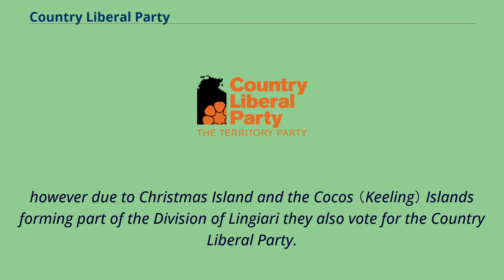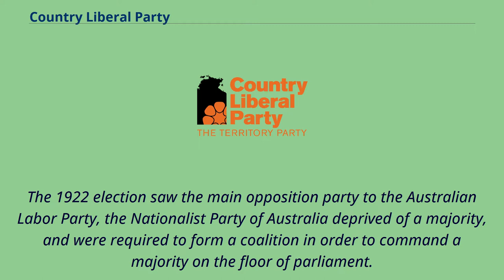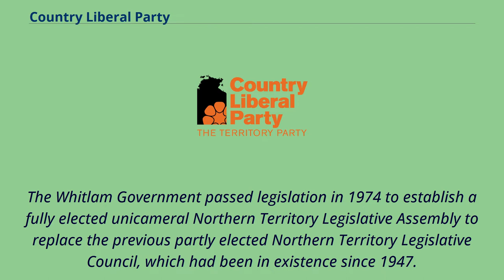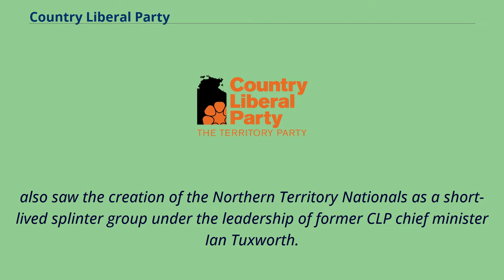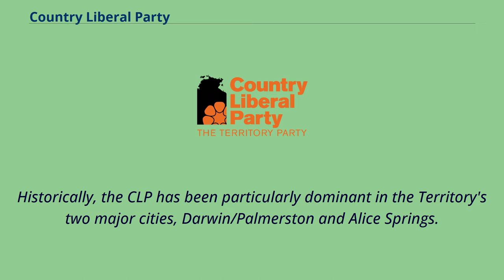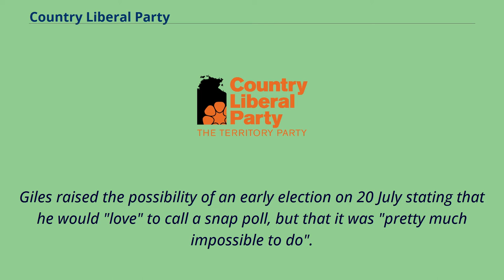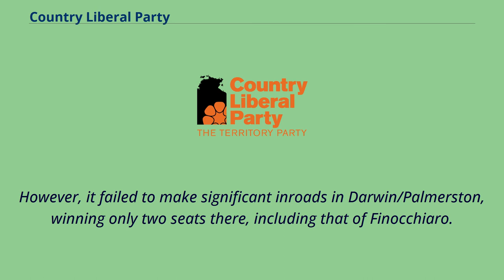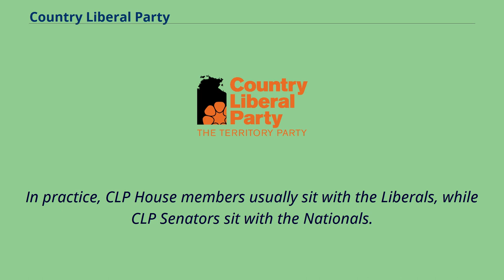Country Liberal Party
The Country Liberal Party （CLP）, officially the Country Liberals （Northern Territory）, is a liberal conservative political party in Australia founded in 1974, which operates solely in the Northern Territory,
however due to Christmas Island and the Cocos （Keeling） Islands forming part of the Division of Lingiari they also vote for the Country Liberal Party.
The CLP first fielded candidates at the 1975 federal election, winning one seat in the Senate and the non-voting seat in the House of Representatives.
Since 1979, the CLP has been formally affiliated with both the federal Liberal Party of Australia and the National Party of Australia （previously the Country Party and National Country Party）, the two partners in the federal Coalition.
The CLP has full voting rights within the National Party and observer status with the Liberal Party.
Currently, the CLP has one representative in federal parliament, Senator Sam McMahon, who sits with the parliamentary National Party.
The CLP dominated the Northern Territory Legislative Assembly from its establishment in 1974 until the 2001 general election, when the CLP lost government winning only 10 of the 25 seats,
and was reduced further to four parliamentary members at the 2005 election.
At the 2008 election it increased its numbers, winning 11 seats.
The CLP returned to office following the 2012 election, winning 16 of 25 seats, and leader Terry Mills became Chief Minister of the Northern Territory.
Less than a year later, Mills was replaced as Chief Minister and CLP leader by Adam Giles at the 2013 CLP leadership ballot...